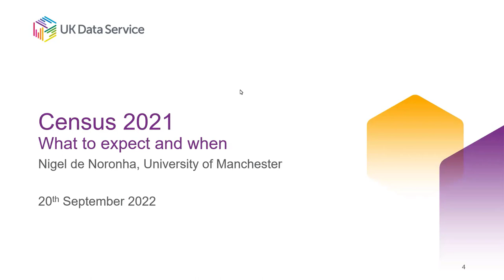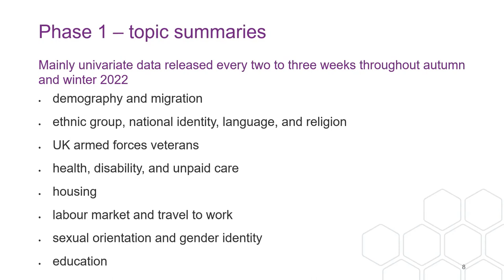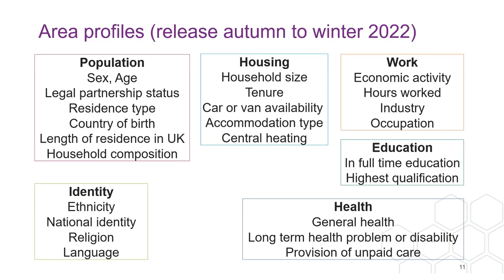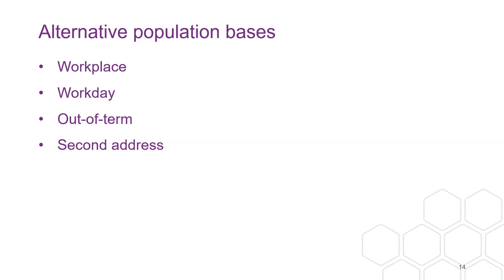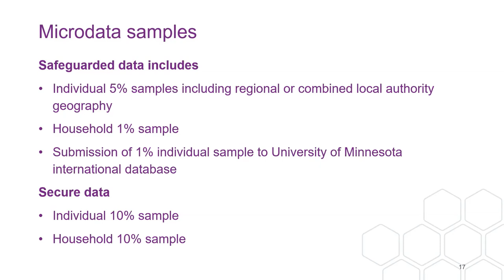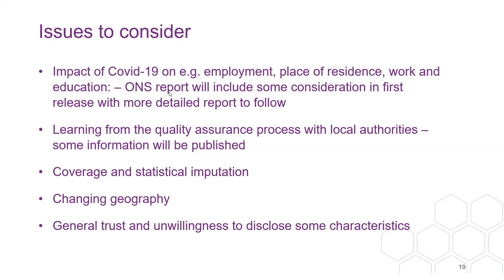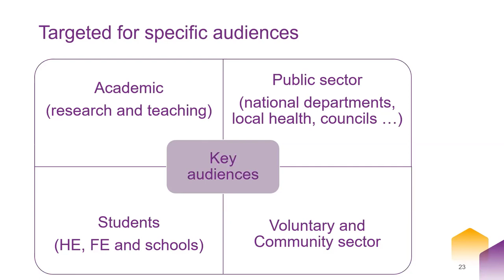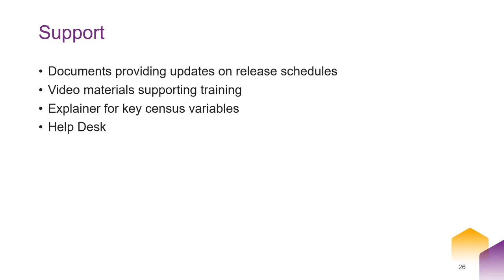Census 2021: What to expect and when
2021 census data has started to be released. Join our fourth update webinar to find out what will be available and when.

The webinar is intended for those interested in using data from the 2021 census. It will provide a timeline for the availability of aggregate data tables and the geographical boundaries to map them, and summarise the planned releases of flow data and census microdata products in 2023. We will outline our proposed training events, resources, and materials to support the 2021 census and welcome your feedback on what would be useful to you.